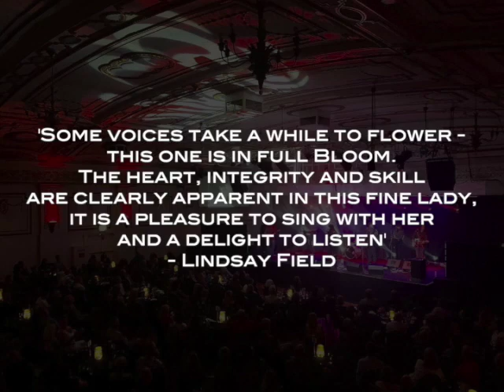Daytime Series - Bloom Sings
Beauaraba Living & The Empire Theatres presents the Daytime Series with Bloom Sings!

Stevie Nicks, Carole King and Linda Ronstadt are arguably three of the world’s most recognizable voices.

In this brand new show, Melbourne singer/songwriter, Bloom, will have you experience the incredible hits that span several decades from the Grammy Award winning artists.

Bloom is a singer in her prime belting out the songs of these three wonderful women, Stevie Nicks, Carole King and Linda Ronstadt.  Bloom is highly applauded as one of Australia’s greatest power vocalists in her own right and has already garnered International acclaim for her effortless soulful vocal resonance of power vocalists Adele and Amy Winehouse with her Adele & Amy Songbook tour and more recently a national tour performing the hits of one of her idols in the Linda Ronstadt Songbook.

Bloom returns to the Empire Theatre following her successful 2019 performance.